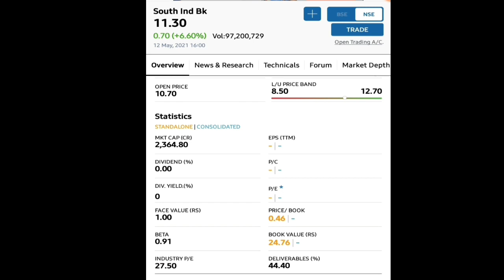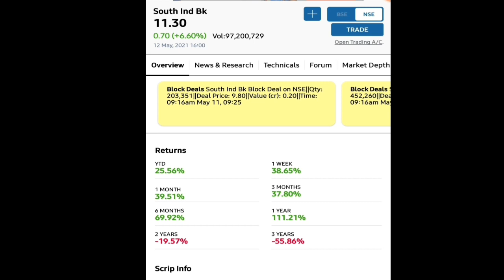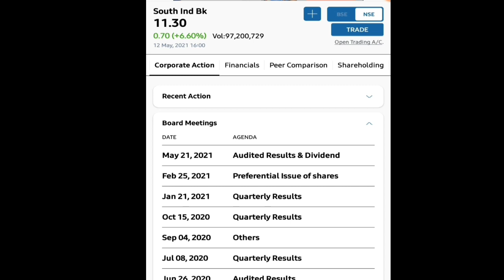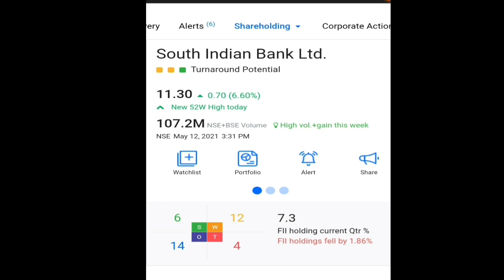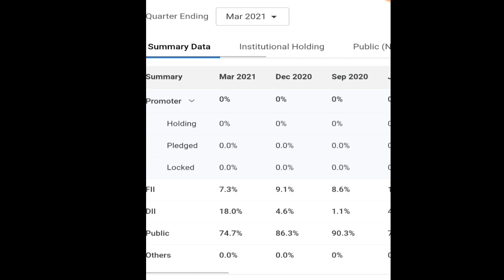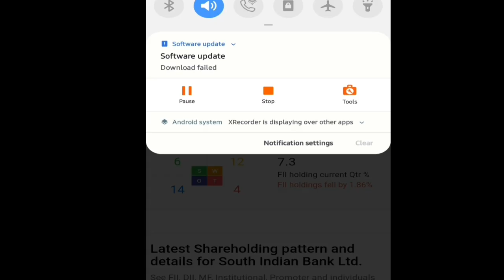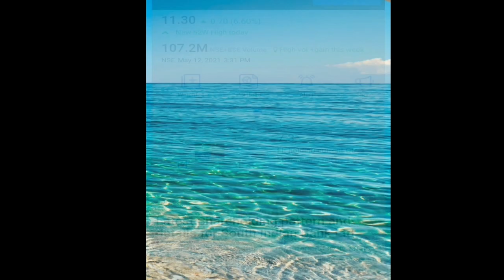South Indian Bank | 03 धमाकेदार खबरें जो Shareholders के भले के लिए हैं ।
Thanks.